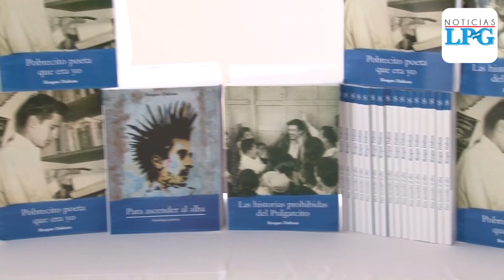Deserción de alumnos en centros escolares ha disminuido desde 2017: Viceministro de Educación